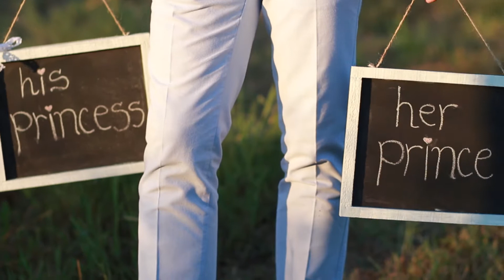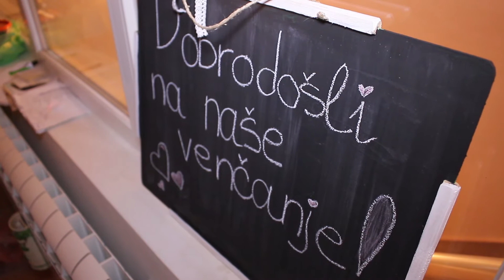Ivana i Mladen Vilendečić 05.07.2014.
Venčanje Ivane i Mladena